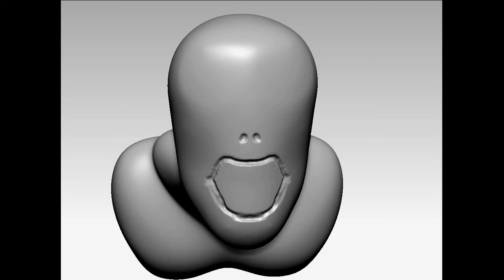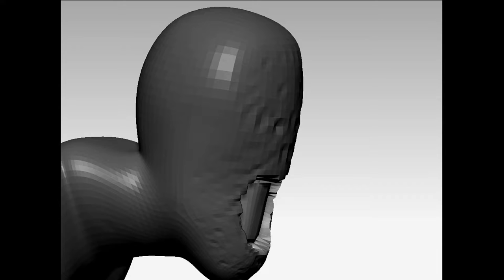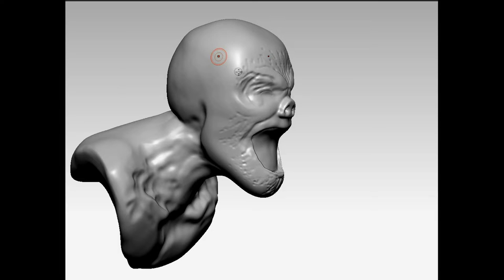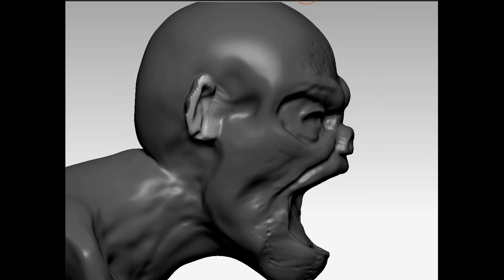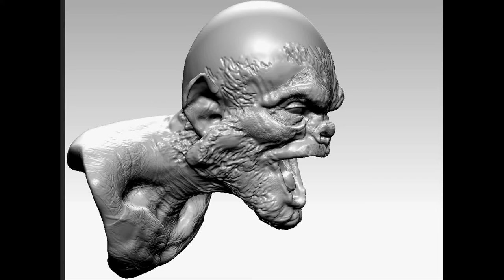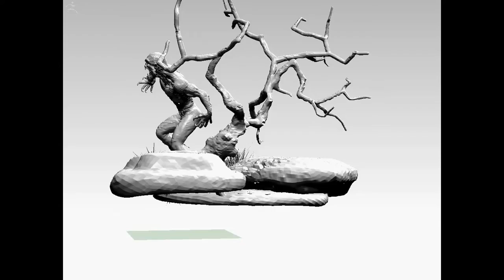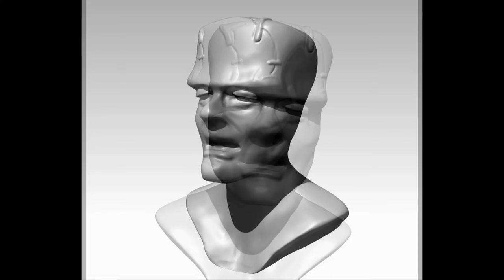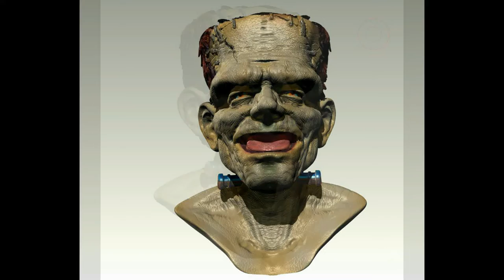Eric Fournier presents: Frank vs. Werewolf by Night Modeling Project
My latest modeling project this time around is a bit more involved than the previous works. While my original intent was to simply give the Frankenstein monster another go, I ended up realizing that things would be much cooler if I included a foe again.

Not wanting to do the Lon Chaney, Jr. Wolfman (as much as I love that movie), I decided instead to capture in digital clay, Mike Ploog's werewolf as it appeared in the WEREWOLF BY NIGHT comics from the 70's. Now THAT'S how ya draw a werewolf.

I wanted to keep this presentation as short as I could, w/ the usual turntables, timelapse sculpting, and renders, but I wound up doing 3 individual scenes for these characters. Hopefully Bruce Dickinson's music will help the time pass more enjoyably.